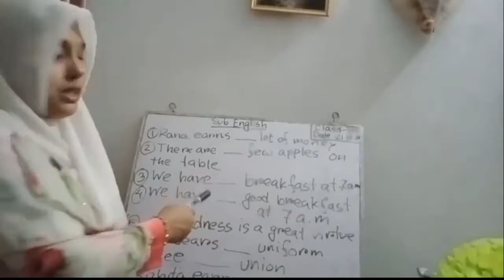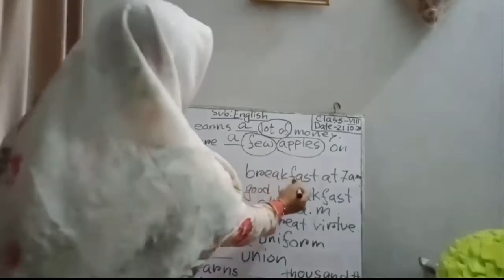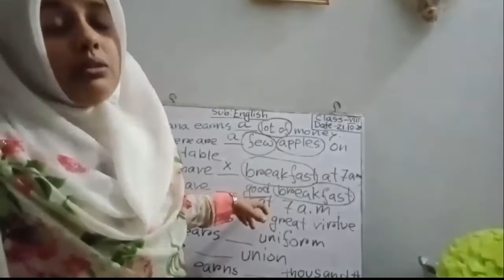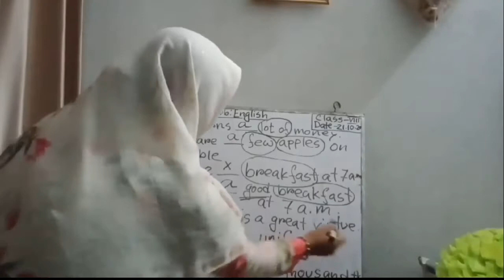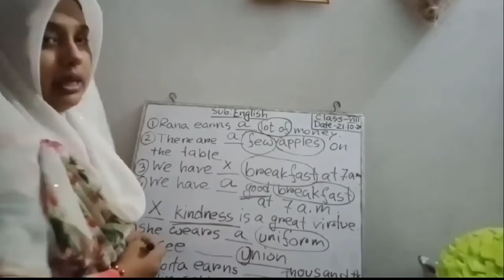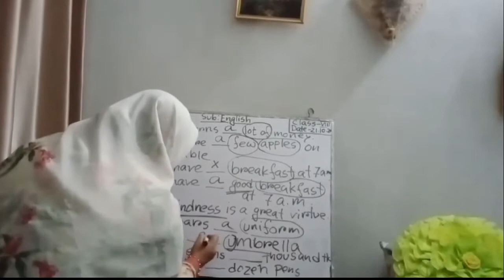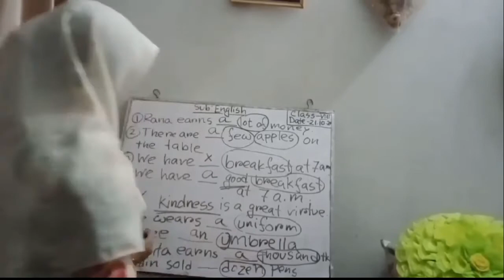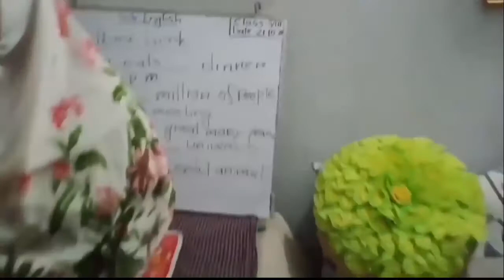Article || English 2nd Paper || JSC || DAKHIL || Banna Plus